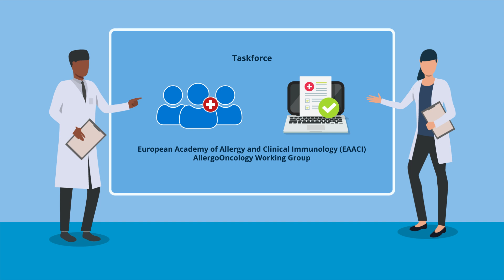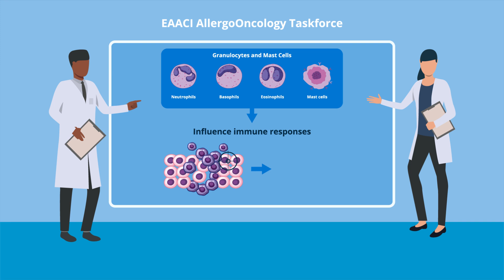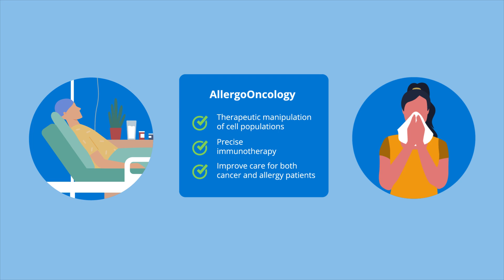AllergoOncology: Roles of Granulocytes and Mast Cells in Allergy and Cancer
Mariona Pascal, Universitat de Barcelona, presents their research findings published in Allergy:

Pascal M, Bax HJ, Bergmann C, et al. Granulocytes and mast cells in AllergoOncology—Bridging allergy to cancer: An EAACI position paper. Allergy. 2024; 79: 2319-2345.